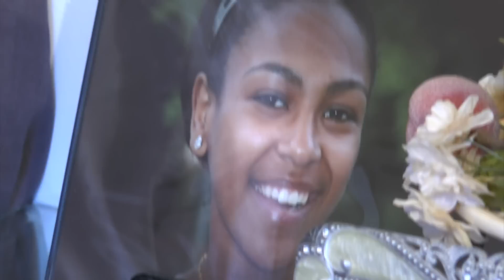Efeson & Beza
Wedding Shower